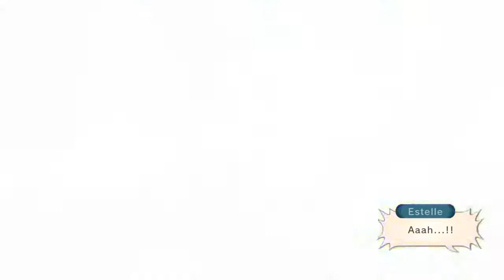Talespin of Vesperia